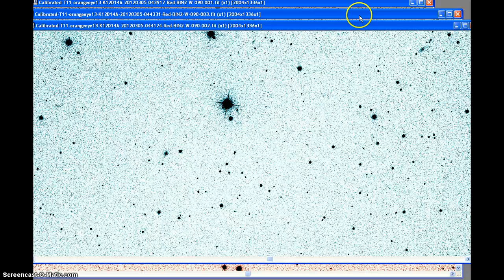2012 DA14 image review (no recovery)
Looking at the images to see if we can see movement. No movement has been detected. from 1-3PM CST and then from 4-5PM CST Call in to ask your questions.

Image #1
RA 14:01:23.04 DEC +59:36:15.3
03/06/2012 11:39:21 UTC
04:39:21 local New Mexico time

Image #2
RA 14:01:22.11 DEC +59:36:26.1
03/06/2012 11:41:28 UTC
04:41:28 local New Mexico time

Image #3
RA 14:01:21.83 DEC +59:36:29.3
03/06/2012 11:43:35 UTC
04:43:35 local New Mexico time

Images taken by T-11 located in Mayhill New Mexico and part of the network of global, robotic telescopes available for public use for a fee. Start a membership and get the benefits of lower rates for members only!

We will be able to confirm its exact location when it becomes visible using this method and one more piece of software the SAO DS9 astrometry software will tell us exactly where the object's coordinates are at the time of the image. BUT! We need to find it first. We may not see it for a while but we will keep looking until it shows up.

Latest submitted observation data: IAU
K12D14A  C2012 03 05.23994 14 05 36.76 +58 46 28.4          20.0
K12D14A  C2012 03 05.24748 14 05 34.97 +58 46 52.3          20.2      K12D14A  C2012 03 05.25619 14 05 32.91 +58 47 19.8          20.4      K12D14A  C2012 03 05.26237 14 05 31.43 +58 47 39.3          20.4      K12D14A KC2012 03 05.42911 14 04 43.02 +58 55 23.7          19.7      K12D14A KC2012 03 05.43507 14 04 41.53 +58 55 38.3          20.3      K12D14A KC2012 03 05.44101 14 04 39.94 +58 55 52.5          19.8      K12D14A KC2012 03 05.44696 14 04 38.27 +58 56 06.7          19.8      K12D14A KC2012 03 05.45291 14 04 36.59 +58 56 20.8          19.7